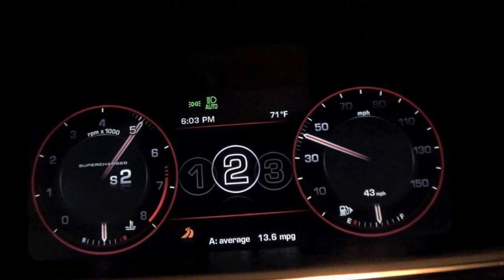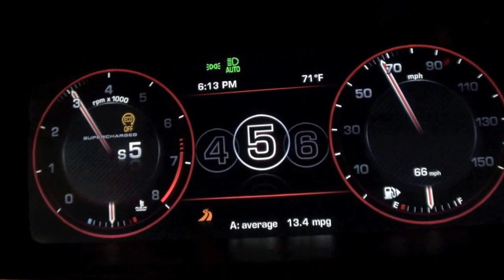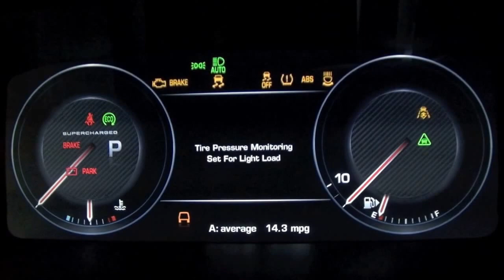2014 Range Rover Sport Autobiography 0 to 60 MPH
2014 Range Rover Sport Autobiography 5-Liter Supercharged V8 510 Horsepower engine.
MSRP: $93,295.

Fastest, most-agile, and responsive Land Rover ever.
All-new high strength aluminum structure provides a weight savings of approximately 800lbs. over the previous generation Range Rover Sport.
Improved agility and exceptional performance with improved fuel economy and reduced emissions.
New 5+2 third row seating option for occasional use.

Standard eight speed automatic transmission by ZF.
Choice of transfer cases - single speed Torsen or two-speed locking with low range.
Advanced electronic driver assistance technologies.
Superbly crafted, luxurious interior
Standard Intelligent Stop/Start technology to improve fuel economy and reduce emissions.
Available new fully automatic Terrain Response® 2 system
Exceptional on-road dynamics and all-terrain performance provides an unrivalled breadth of capability